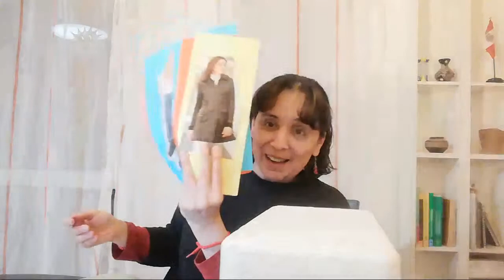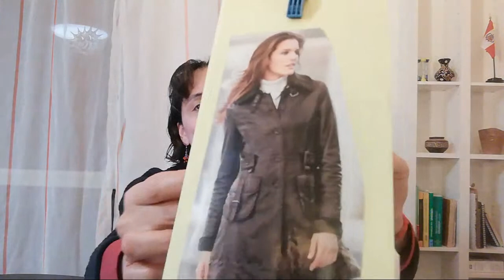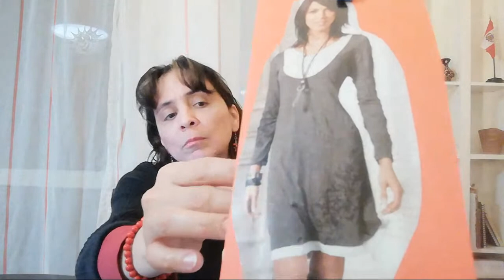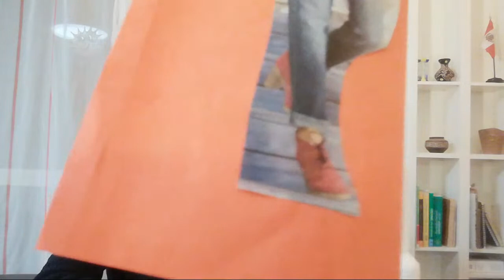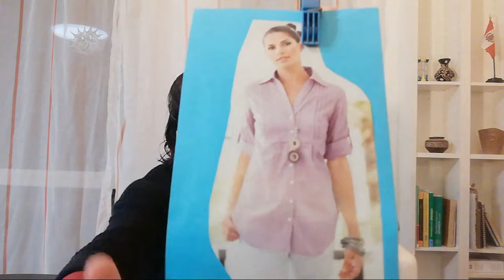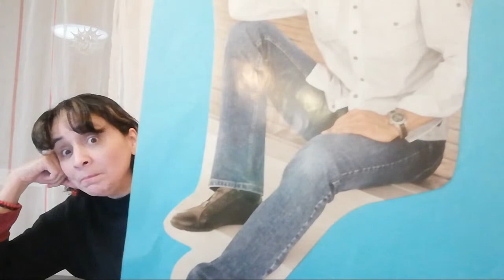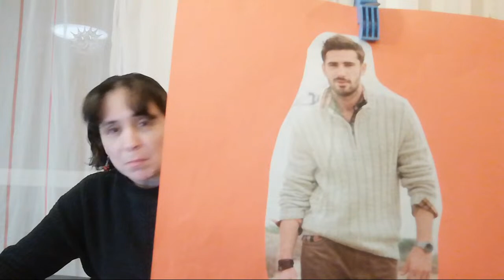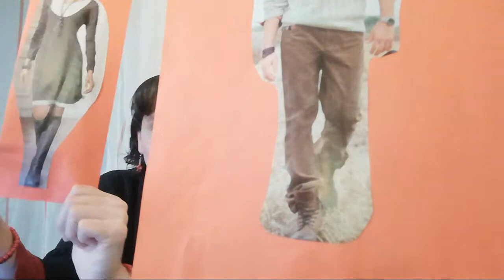DIE KLEIDUNG auf Spanisch ➡️die Farben, Adjektive, um DIE KLEIDUNG zu BESCHREIBEN ▶️viele BEISPIELE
DIE FARBEN: Minute 8:45
ADJEKTIVE, UM KLEIDUNG ZU BESCHREIBEN: Minute 19:35
BESCHREIBUNGEN: Minute 29:00

Adjektive, um Kleidung zu beschreiben:
bonito/a – feo/a
largo/a – corto/a
oscuro/a – claro/a
grande – pequeño/a
estrecho/a – ancho/a
formal – informal
moderno/a

🌞Spanisch lernen mit Carlota Hurtado🌞
Ich kann Dir helfen, Dein Spanisch auf das nächste Level zu bringen.